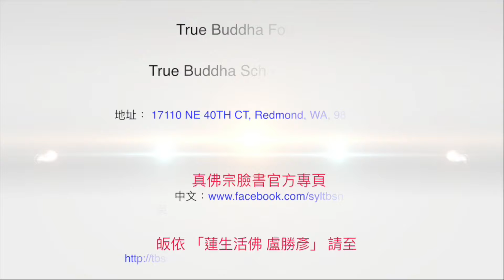20240721聖尊蓮生活佛盧勝彥開示：南山雷藏寺有十幾尊「瑤池金母」－TBSN高清版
20240721聖尊蓮生活佛盧勝彥開示：南山雷藏寺有十幾尊「瑤池金母」－TBSN高清版